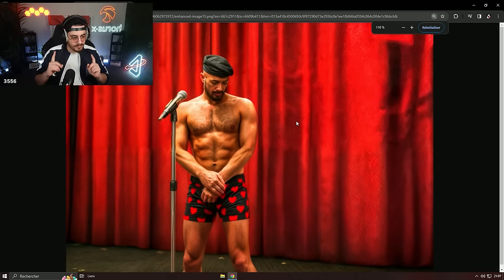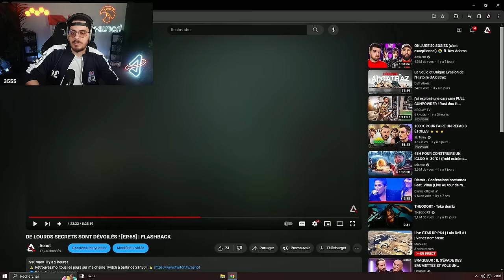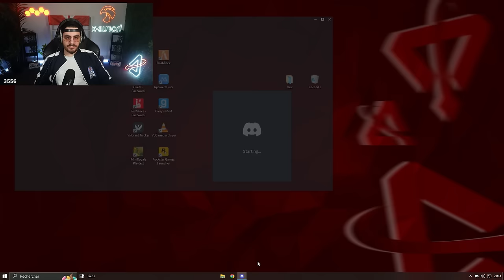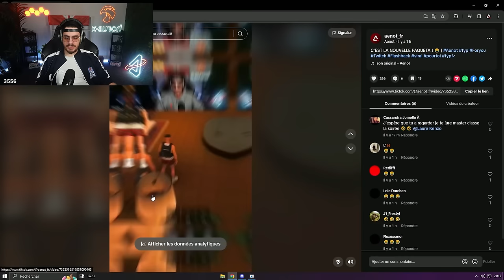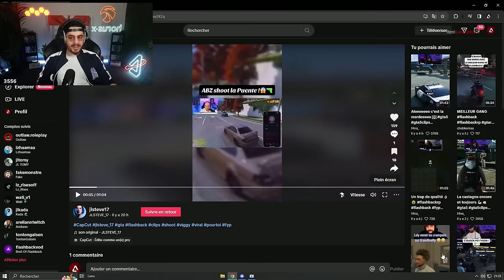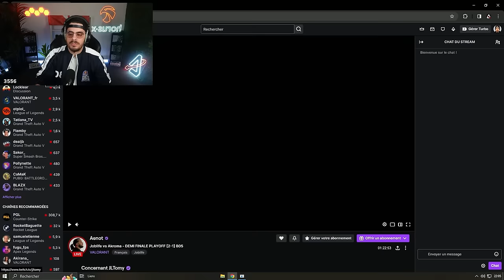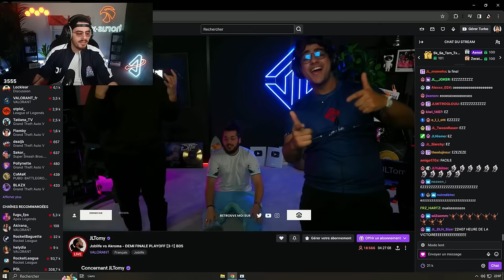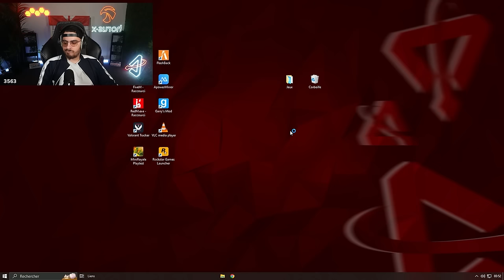L'IAA PASSE À L'ATTAQUE ! [EP.67] | FLASHBACK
⚠️ Retrouvez moi tous les jours sur ma chaine Twitch à partir de 21h30 !
↪️ Déroule pour mes réseaux